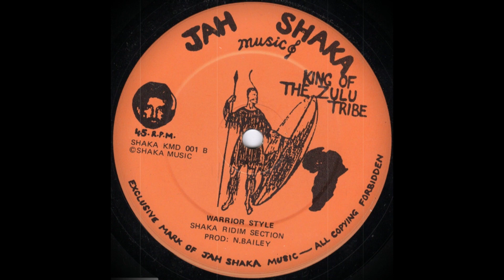Shaka Ridim Section - Warrior Style (Jah Shaka Music)